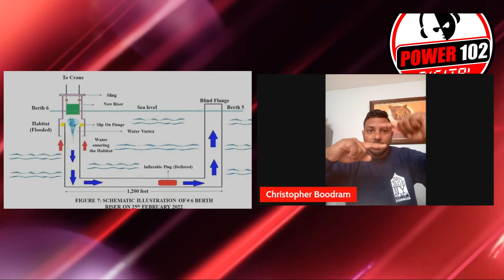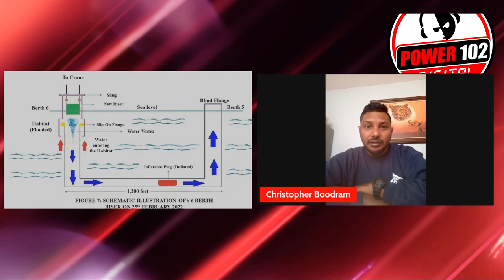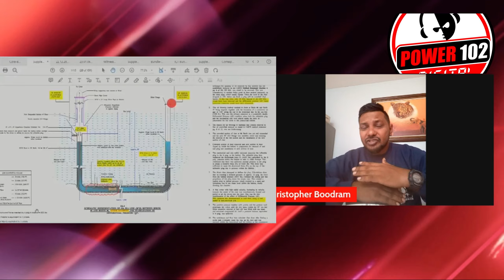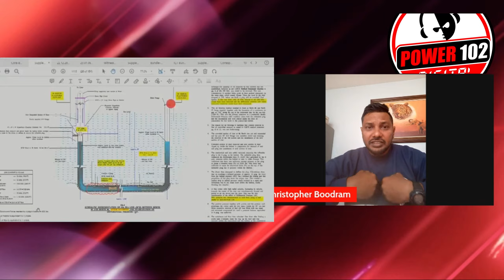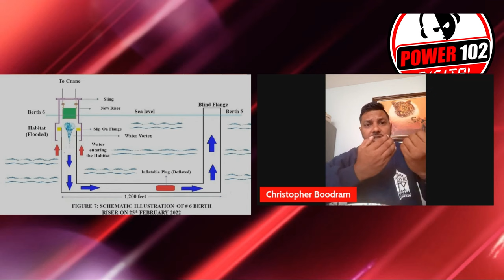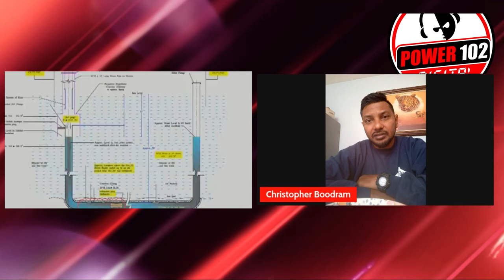Christopher Boodram the lone survivor from the Paria diving Tragedy, describes in detail the ordeal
Christopher Boodram the lone survivor from the Paria Diving Tragedy,  describes in detail the harrowing ordeal. How he and four friends were sucked into the underwater pipeline. What it was inside the pipeline. How he had to leave them to survive.